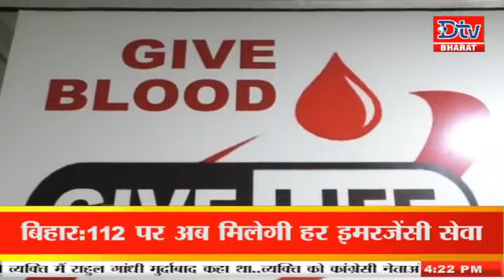देखें बिहार झारखंड समेत देश की तमाम खबरें